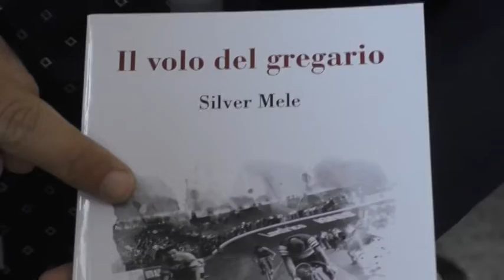Montecalvo città del fair play: presentati due progetti /VIDEO